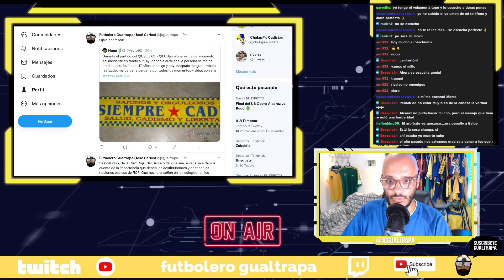🔴DIRECTO GUALTRAPA-ANALIZO EN PROFUNDIDAD LO QUE SUCEDIÓ DENTRO Y FUERA DEL CAMPO EN EL CÁDIZ-BARÇA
Mucho de lo que hablar en el encuentro que enfrentó ayer al Cádiz y al FC Barcelona. Mucho deportivo pero sobre todo mucho fuera del campo. El fútbol es lo de menos. Los héroes no pisaron ayer el césped.